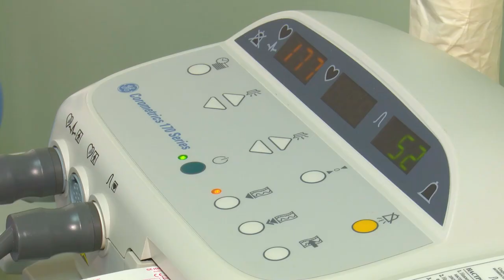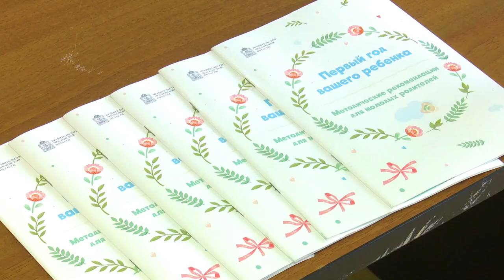Формула здоровья: Лариса Бархатова